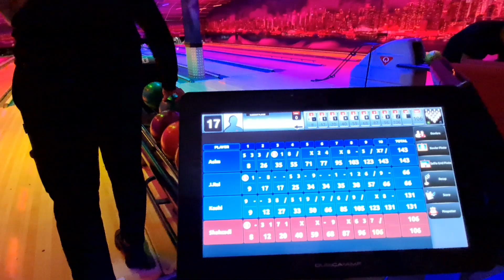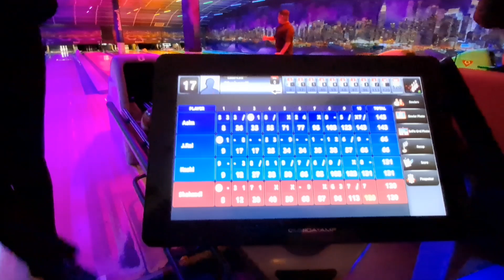Ace Club goes bowling once again |Saturday night 2nd November 2024 | K friends Cricket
Welcome Back to the Ace Club!

Join us for another exciting night of fun, laughter, and friendly competition as the Ace Club takes to the bowling lanes once again! On Saturday, November 2nd, 2024, we gathered our crew of cricket enthusiasts for an unforgettable evening filled with strikes, spares, and plenty of camaraderie.

In this video, you’ll witness all the highlights from our night at the bowling alley, where we put our bowling skills to the test and enjoyed some light-hearted rivalry among friends. Whether you're a seasoned bowler or just looking to have a good time, this night was all about friendship, sportsmanship, and making memories.

Share your own bowling stories in the comments below, and let us know what challenges you would like to see next!

 StaHit the bell icon to be notified whenever we post new content!

Join us as we roll into another night of unforgettable memories! 🎉🎳